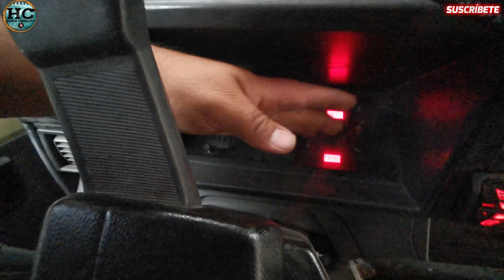no prende el reloj de mi carro (solucionado)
En este video les muestro porque se apago el reloj de mi carro pero les muestro como solucionar este problema espero les guste y les sirva y no se les olvide suscribirse. XD...XD.

si mi vídeo te ahorro unas cuantas monedas y
si deseas contribuir a mi canal con  una donación  aquí te dejo el link